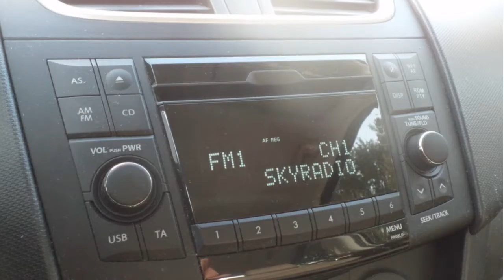Suzuki Swift Comfort Leder